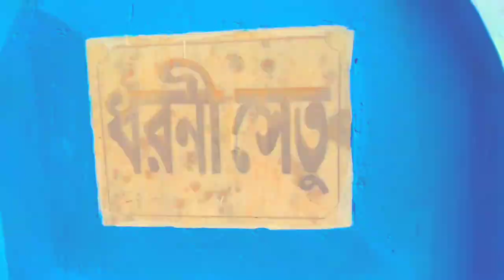Today short time trip || Bamongola Bridge || Jimi and jibon || itzly(vlog 2)